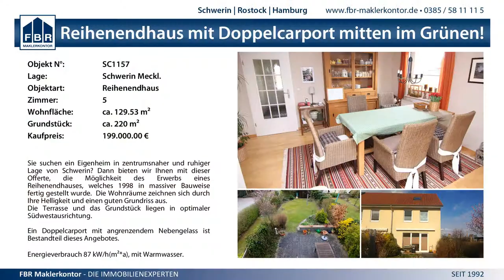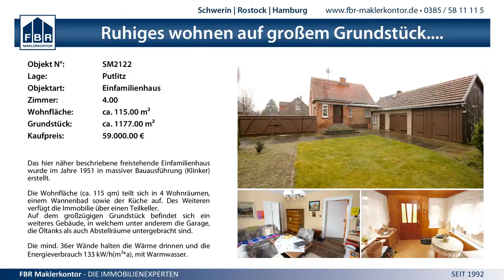36:6 (22:3) SV GW Schwerin I vs. VfL Blau-Weiß Neukloster - 6.12.2014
MV BL West wJE - 36:6 (22:3) SV GW Schwerin I vs. VfL Blau-Weiß Neukloster - 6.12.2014